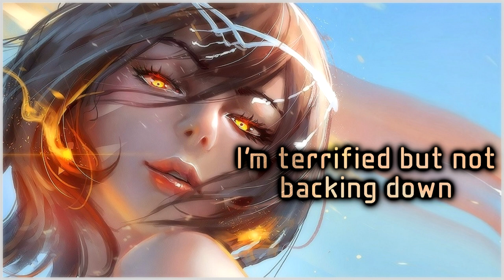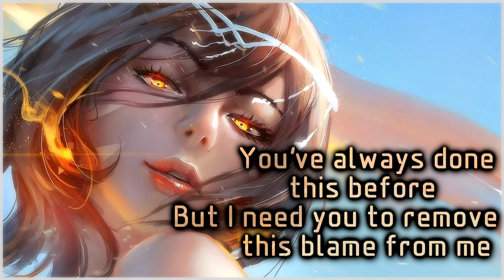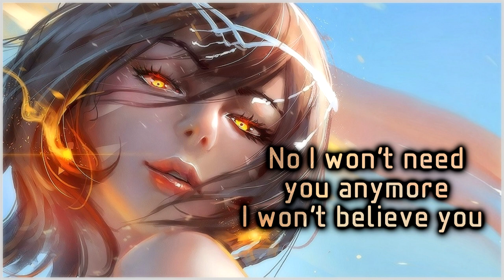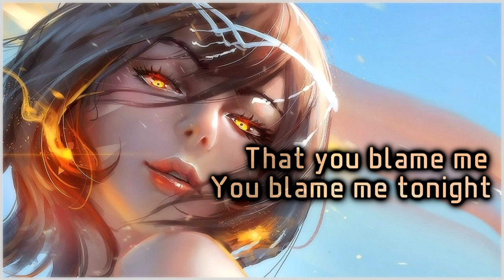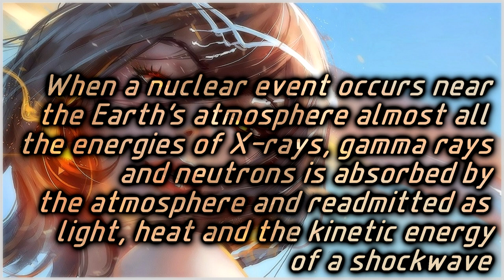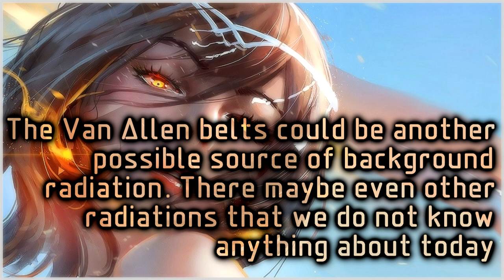Project Vela - Blame Me [Lyrics on screen]